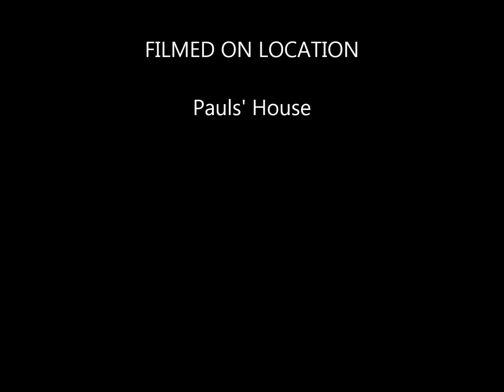A Langston Thanksgiving 2013 - Redwood City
Annual feeding frenzy Caught on tape